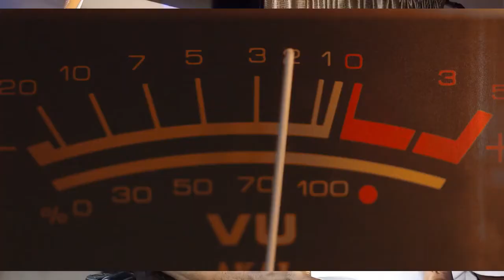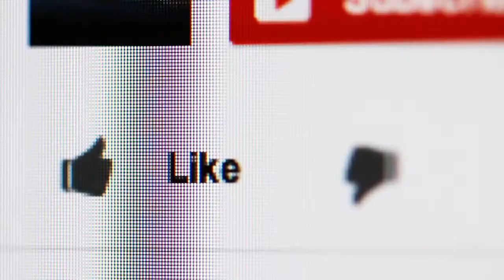Genesis: Channel Intro Version 1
The very first, introduction video about the channel, why we exist, who we are, what we do, how we do it, for who we do it.

Watch out for our upcoming regular exclusive tech videos, it is a promise.